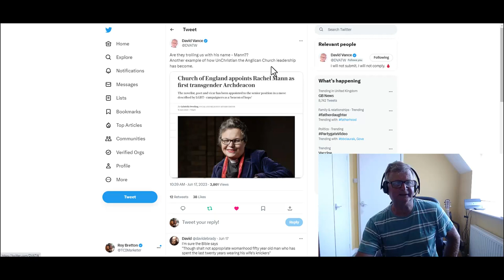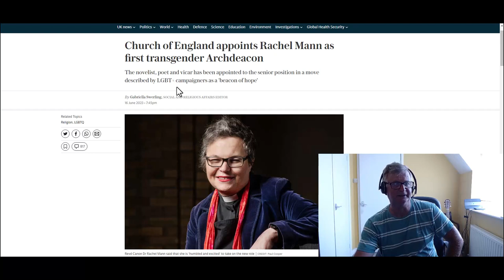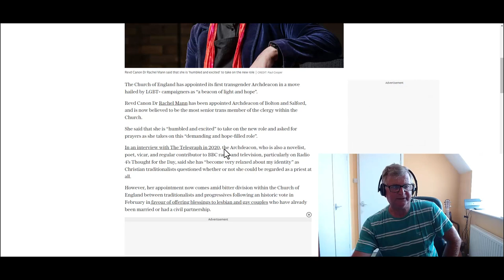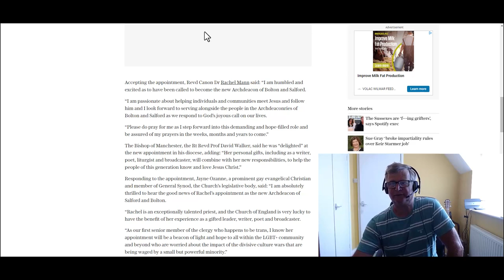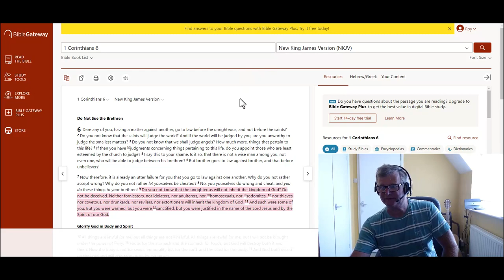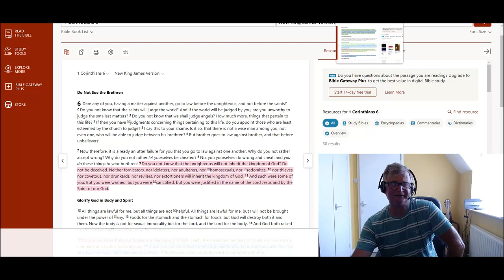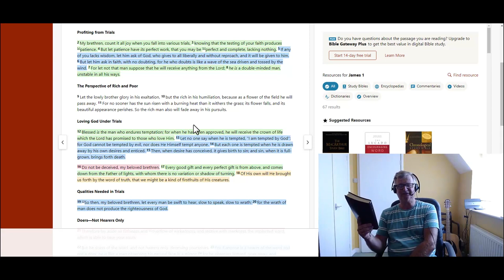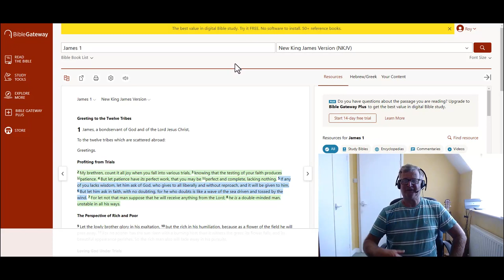Why Does The Church Of England Continue To Bless Sin?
The title of my video today is Why does the Church of England continue to bless sin? I was looking at my Twitter feed yesterday and I came across a tweet from David Vance about the Church of England appointing Rachel Mann as the first transgender Archdeacon. David actually tweets another example of how unchristian the Anglican Church leadership has become! This is so true!

You can see David’s podcast on his website here regarding the article.

You can also see the article in the Daily Telegraph.

It never fails to amaze me how some people in the Church of England want to twist the truth of the gospel message. I have here a hard copy of the Bible. I’m thankful that I can trust this book fully, this is the book that gives us the truth and that can be relied upon. We can’t just turn the truth around because we want to walk in our own sin; that’s just wrong! We know that God cannot bless sin; the Bible stands for truth and righteousness.

Here are the scriptures used in this video.

27 So God created man in His own image; in the image of God He created him; male and female He created them. 28 Then God blessed them, and God said to them, “Be fruitful and multiply; fill the earth and subdue it; have dominion over the fish of the sea, over the birds of the air, and over every living thing that [h]moves on the earth.”

Deuteronomy 22:5

5 “A woman shall not wear anything that pertains to a man, nor shall a man put on a woman’s garment, for all who do so are [c]an abomination to the Lord your God.

1 Corinthians 6:9 – 10

9 Do you not know that the unrighteous will not inherit the kingdom of God? Do not be deceived.

James 1:12

12 Blessed is the man who endures temptation; for when he has been approved, he will receive the crown of life which the Lord has promised to those who love Him.